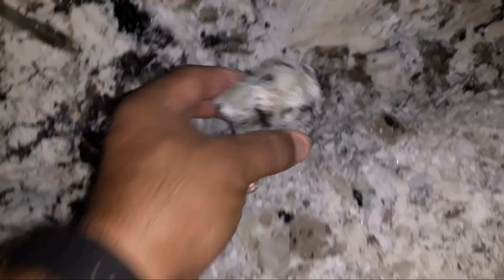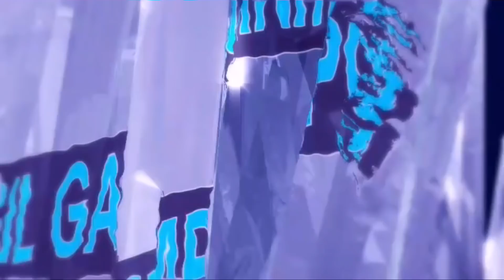GILBERTO GIL GARIMPO COM RICAS INFORMAÇÕES VEJAM ZAP 33 988547763.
GILBERTO GIL GARIMPO COM RICAS INFORMAÇÕES VEJAM 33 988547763.